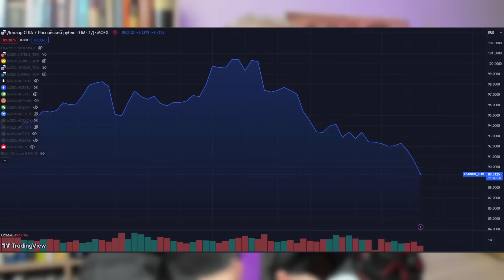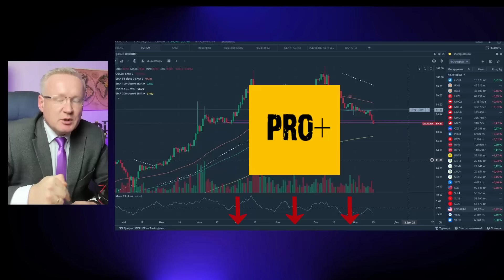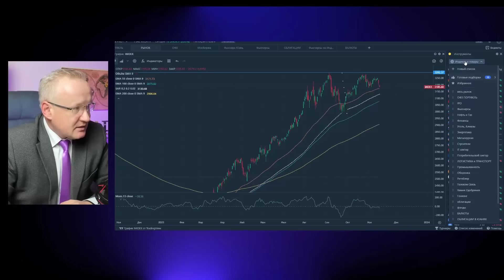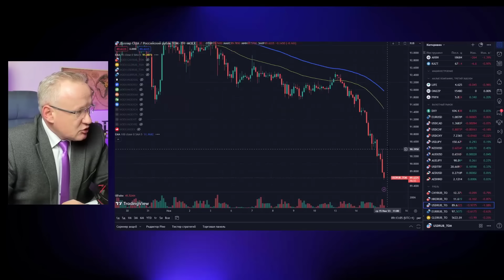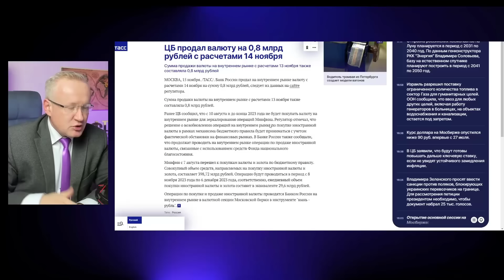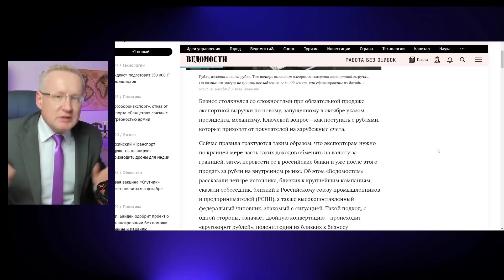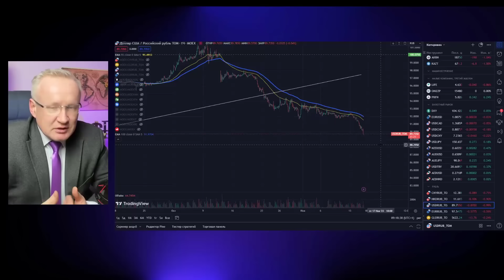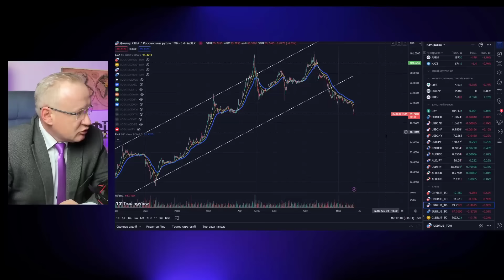Обвал валюты на московской бирже. Акции сливают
Рынок акций снижается. Курс рубля растёт, курс доллара снижается
🔥Блог "PRO Деньги и Рынки" входит в число топ-30 блогов по финансов России

Темы видео
00:00 - Введение
00:40 - курс рубля, что сейчас?;
01:57 - российский рынок акций сейчас;
03:22 - акции Распадской;
04:55 - прогноз курса рубля и новости
07:20 - круговороте рублей. Россия копит валюту

Видео не является индивидуальной инвестиционной рекомендацией